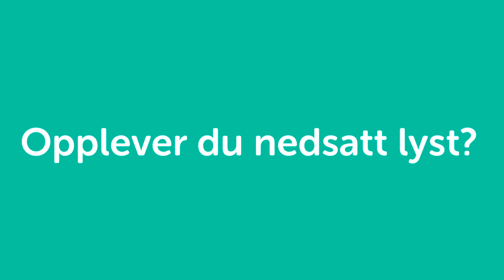Opplever du nedsatt lyst? Sexolog Silje Holtmon Akø forklarer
Nedsatt lyst? Sexolog Silje Holtmon Akø forklarer. Nedsatt lyst, smertetilstander, for tidlig utløsning? Det er mange årsaker til at folk oppsøker en sexolog. Vi kan hjelpe både par, single og andre relasjoner med det meste av utfordringer knyttet til samliv og seksualitet. Du kan stole på at hjelpen du får er faglig forankret og etisk forsvarlig.